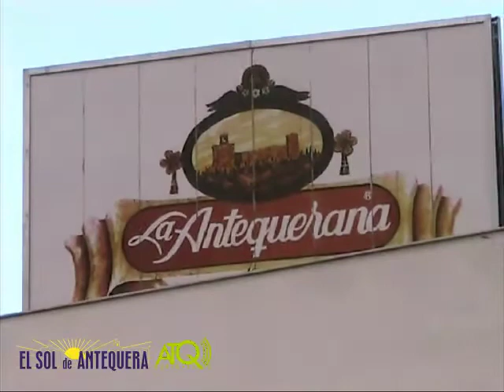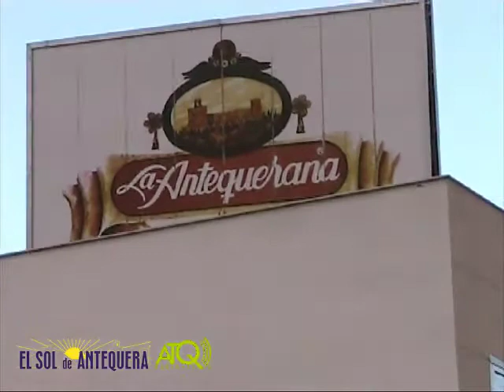Entrega de premios del XX Concurso de Belenes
Entrega de los premios de las distintas modalidades del XX Concurso de Belenes 2010 organizado por la Fundación Municipal de Cultura del Ayuntamiento de Antequera